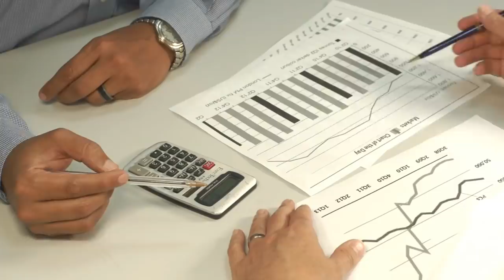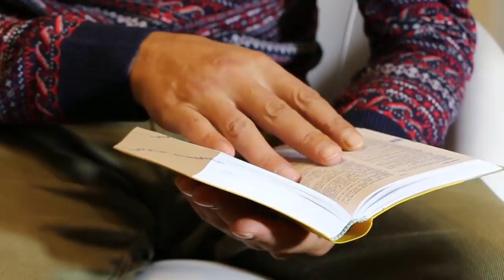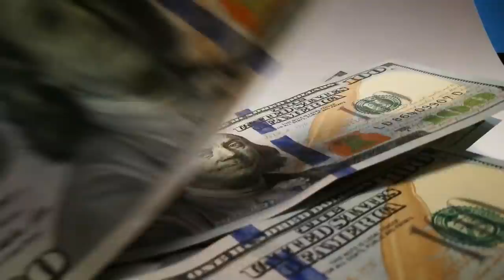होली पर करें इन 11 में से कोई भी 1 अचूक टोटका सोई किस्मत जाग उठेगी, धन धान्य से भरेगी तुजोरी, होली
holiketotke2020 jyotish gyan#

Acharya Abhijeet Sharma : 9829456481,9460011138